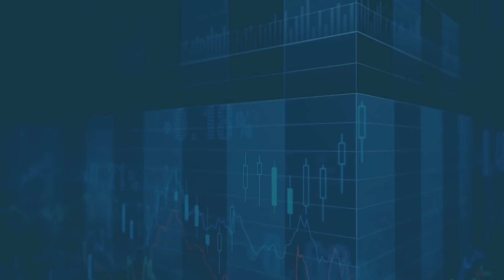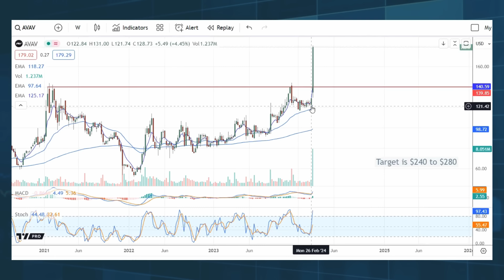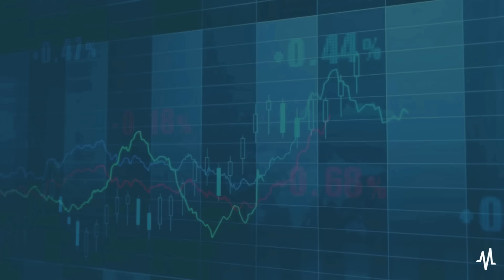AeroVironment Stock Rockets To New High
AeroVironment NASDAQ: AVAV is not a new company or even a cutting-edge technology, but it has matured into a highly demanded provider of drones and unmanned defense systems. The combination of improving technologies and global demand for war products has driven results to record highs, and the share price is following suit. Because the company is experiencing a significant improvement in profitability, has a solid outlook for continued success, and is driving significant improvements in shareholder value, the stock could double in price again over the next few years.

TEXT 'MarketBeat' to 68285 to get FREE SMS breaking news alerts for the stocks that matter most to you.